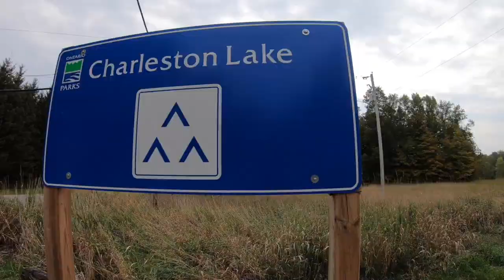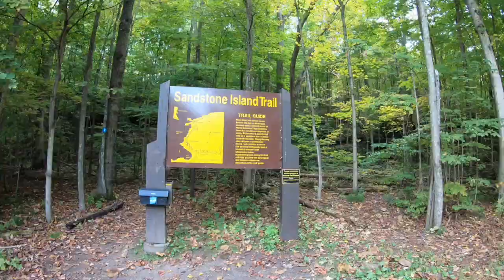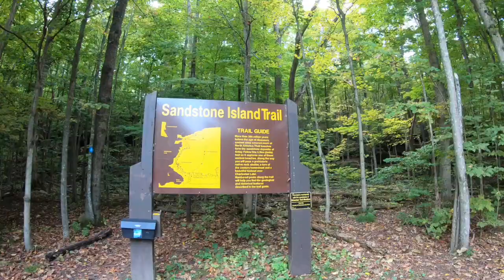Charleston Lake Fall Fest Trip with Queens University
Charleston Lake Provincial Park Travel Video with the Outdoors Club at Queens University, Canada | Go Pro Hero 7 Black | 4k